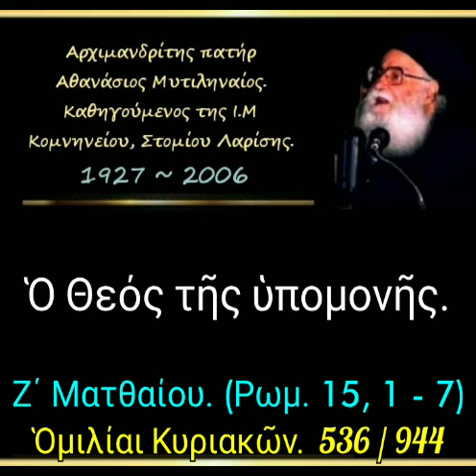Ὁ Θεός τῆς ὑπομονῆς. Ὁμιλίαι Κυριακῶν. 536/944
► Κατηγορία :
Ὁμιλίαι Κυριακῶν.

► Ὁμιλία - 536

02-08-92

Ζ΄ Ματθαίου
(Ρωμ. 15, 1-7)

Ὁ Θεός τῆς ὑπομονῆς. (δ. 28')